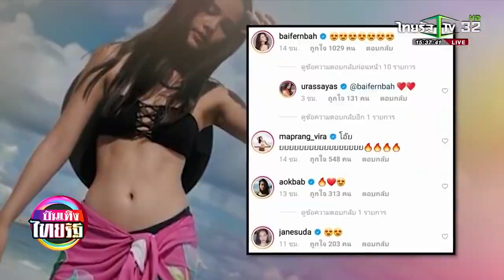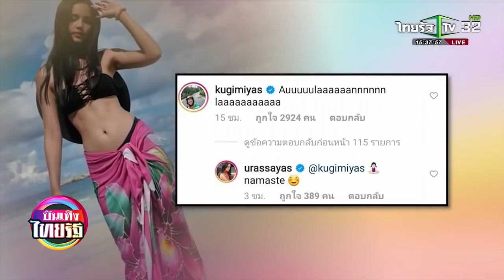ถึงคิว ญาญ่า เอาคืน อวดหุ่นเป๊ะ โชว์เซ็กซี่ริมหาด บันเทิงไทยรัฐ 25 04 2021